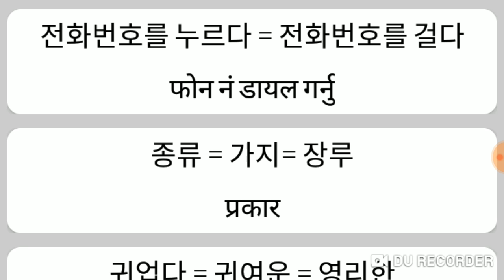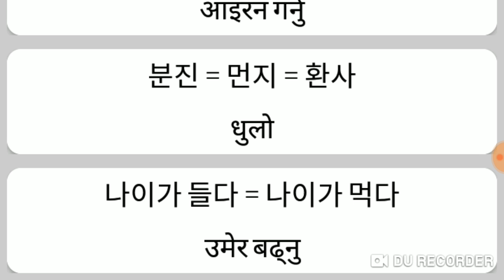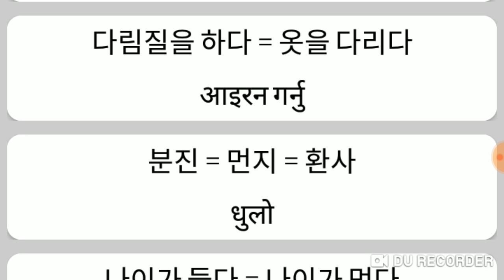EPS TOPIK 2019 new model question must important similar meaning 2